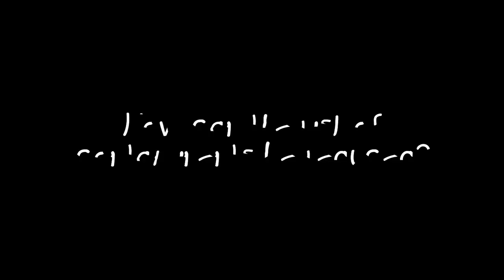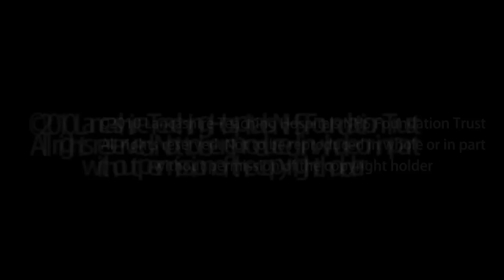Blood Cultures - A Clinical Skill part 3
Part 3/3 Performing a blood culture. This chapter answers common questions surrounding the taking of blood cultures.